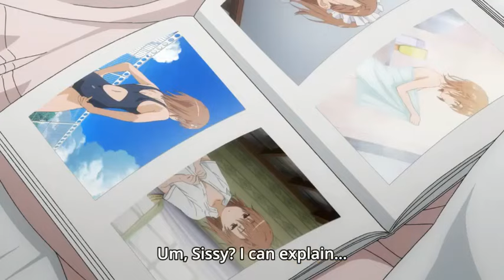A Certain Scientific Railgun T Kuroko moments